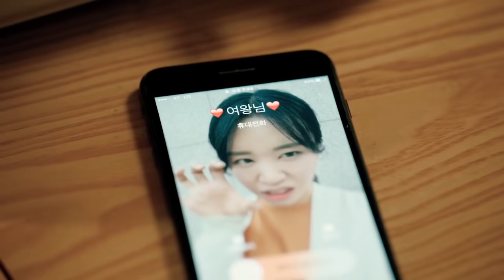취업 후 학자금 상환 대출 의무상환 방법! 국세청을 통하라~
국세청에서는
취업 후 상환 학자금 대출!
의무 상환 방법도 다양하고
실직과 폐업 등
경제적으로 어려운 채무자에 대한
의무상환 유예도 실시하고 있습니다.